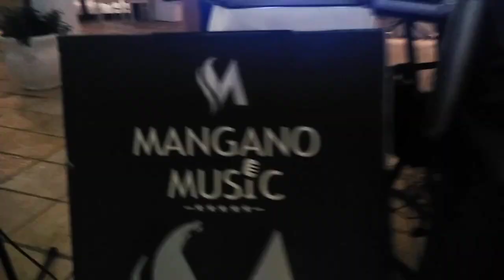MANGANO MUSIC FOR WEDDING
SAX SPETTACOLARE